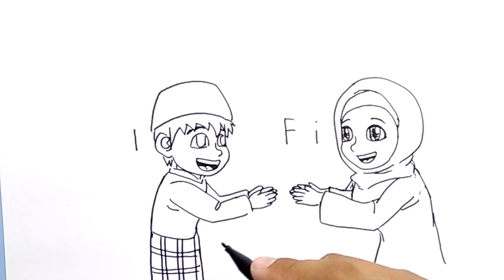cara menggambar kata IDUL FITRI menjadi GAMBAR MOHON MAAF LAHIR BATIN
selamat hari raya lebaran IDUL FITRI, akhirnya setelah puasa selama 1bulan, beribadah di masjid, dan melakukan mudik, hari lebaran telah tiba, dan kita bisa silahturahmi kepada sanak saudara, semoga hari raya idul fitri berjalan lancar dan menjadi berkat buat semua. ayo belajar cara menggambar kata lewat channel ini dan jangan lupa ya klik SUBSCRIBE. terimakasih